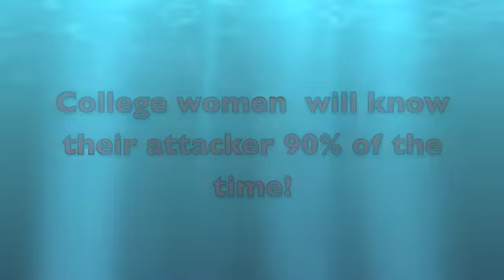Steve Kardian's "Reduce the Odds" program!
The "Reduce the Odds" program. This program is designed to reduce the risk of our female loved ones becoming a crime statistic. Sexual assault is the most under reported crime in the United States!